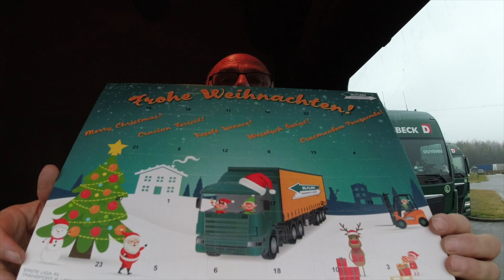Adventsverlosung | Special #31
Um den Elflein-Adventskalender zu bekommen, müsst Ihr nur:
2. Das Video liken
3. Einen Kommentar mit jaichwillihn
schreiben. Ich werde ihn dann unter Euch verlosen.
Viel Glück!
Verlosungsende ist Freitag, der 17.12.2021